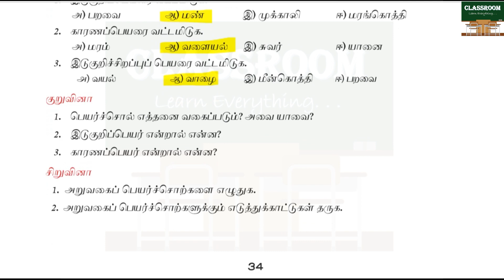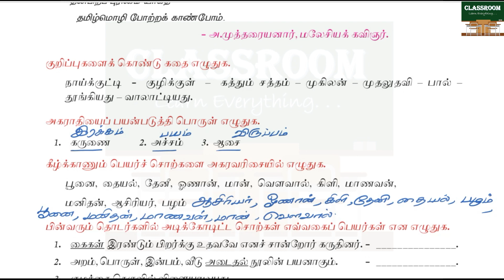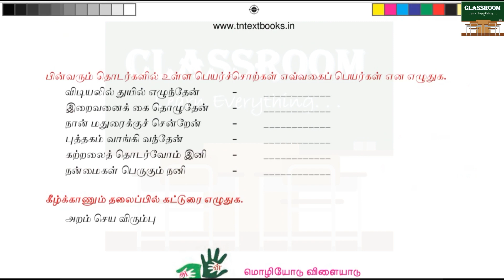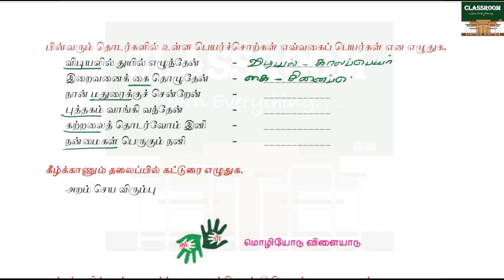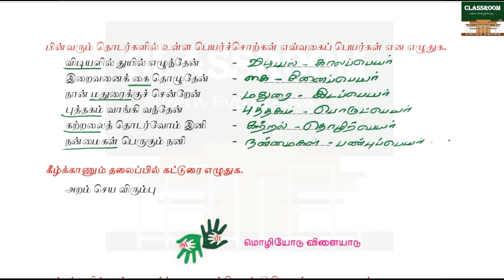6th standard tamil textbook term 3 unit 2 பெயர்ச்சொல் one mark bookback answers